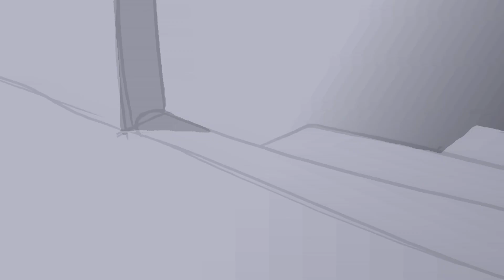Психоняшки божественная переозвучка 🔥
🎶Озвучили: Шампунь (Ушко) и Кирейна (Масакрик)

Валяюсь с голоса Ушко, просто прелесть 💓😭😭